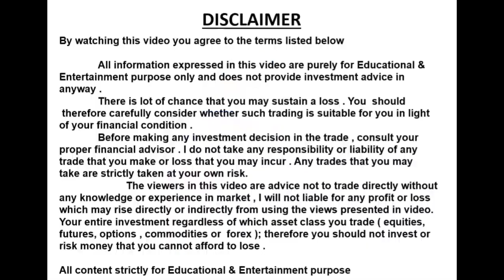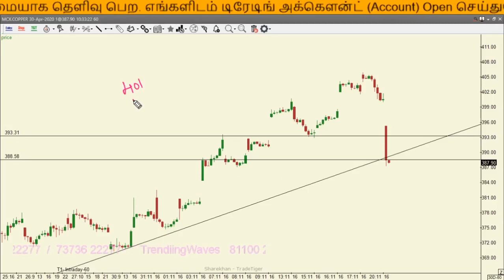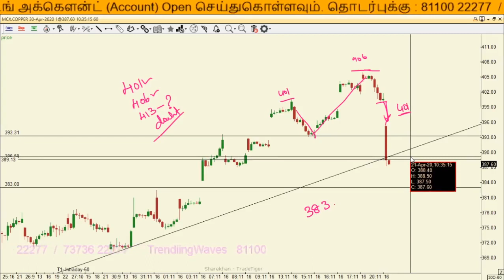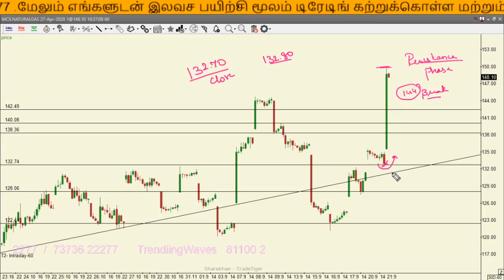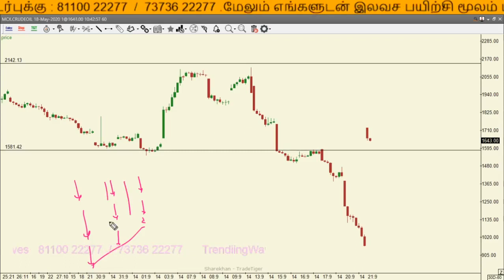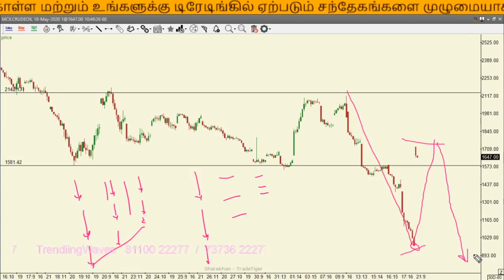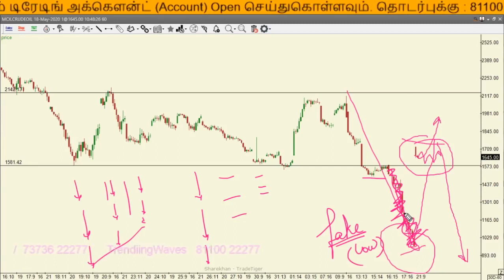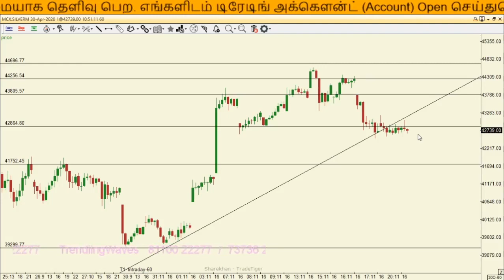Mcx 21-04-2020-Technical Analysis-TrendiingWaves Stock Mcx-Tamil